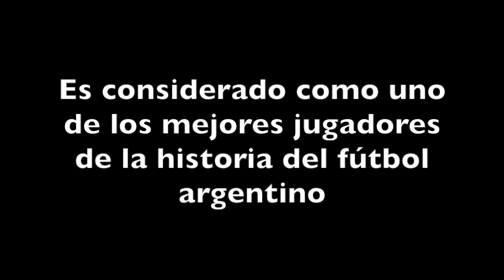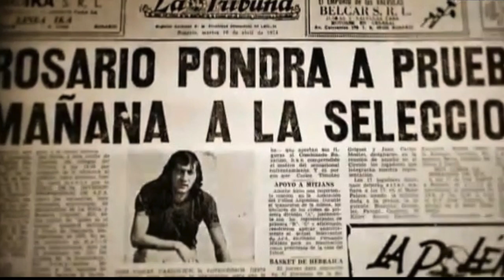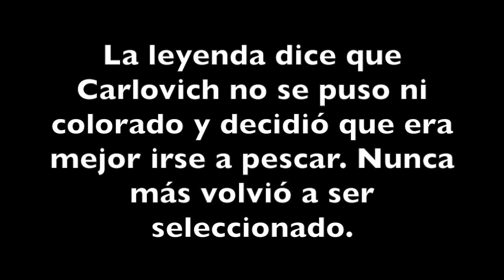El TRINCHE Carlovich: Una Leyenda Urbana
Uno de los mejores y más geniales jugadores de la historia del fútbol Argentino, icónico para el pueblo y venerado por los más grandes.
Esta noche juega El Trinche!.
One of the best player soccer of all the times in Argentina.

Spotify: Arnau Jess Zx SpectrumTwitter: @arnauballe